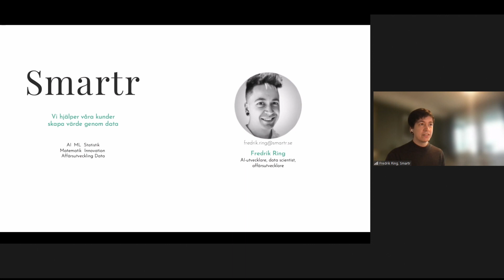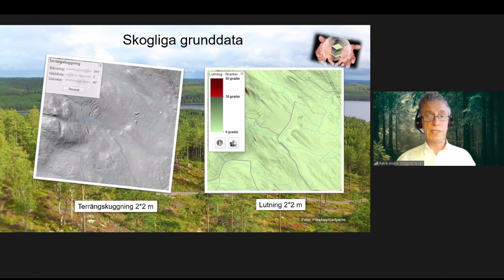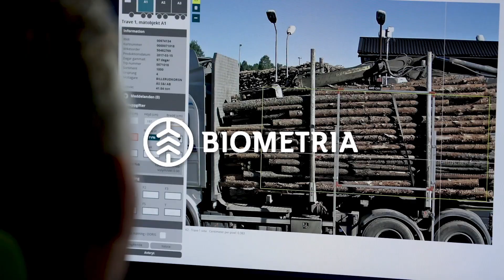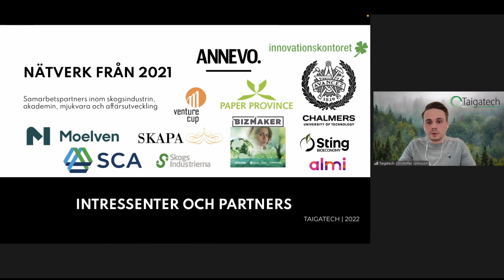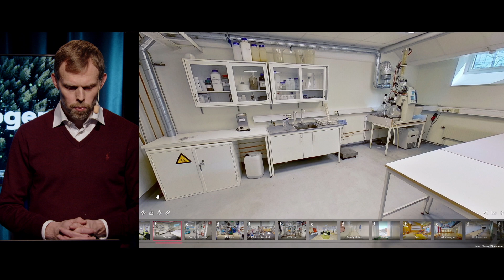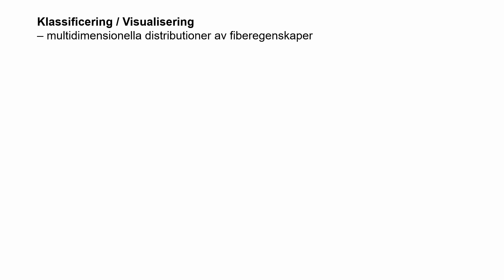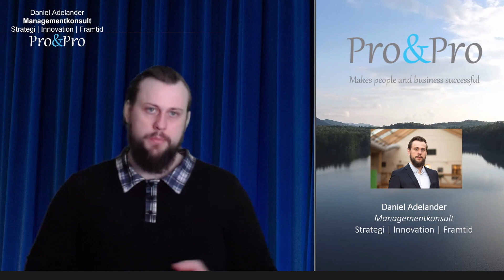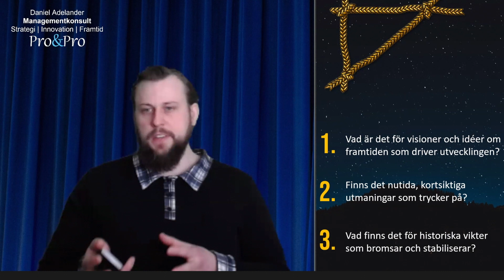AI för skogen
Hur kan ny teknik som AI bidra till att öka värdet i skogens värdekedjor? Det får du höra mer om på det digitala eventet AI för skogen. Här får du ta del av flera spännande exempel från industrin där ny teknik har tillämpats inom skoglig bioekonomi. Det gäller allt från förvaltning av träden i skogen till den förädlade slutprodukten som transporteras till slutkund. AI för skogen – ett möte mellan skogsindustrin och techbranschen för att skapa nya möjligheter!

Sändes live den 16 februari 2022, kl. 9:00 -11:30

** Program **

09:00 Välkommen
Moderator: Lars Oscarsson, Bron Innovation
Johan Börjesson, RISE Processum, hälsar välkommen.

09:05 Intro till AI
Fredrik Ring, Smartr

09:20 AI i skogen
Geodata och AI skapar möjligheter till ekonomisk, social och miljömässig utveckling – och bättre kontroll på risker.
Patrik André, Skogsstyrelsen

09:35 Smartare logistik
AI mäter virke
Biometria valde att tänka nytt i en annars ganska traditionell bransch när de kontaktade Mittuniversitetet med en utmaning att effektivisera virkesmätning. Nu några år senare har virkesmätningen vid industrigrinden utrustats med ett AI-verktyg som mäter snabbare och med större noggrannhet. Hur har resan varit från pilot till produktion? Och vad som är nästa steg när det nya AI-verktyget utvecklas?

Tanja Keisu, Biometria
Linda Åstrand, Forefront
Jan Lundgren, Mittuniversitetet

09:50 AI i industrin
Ett nytt sätt att med hjälp av bildanalys digitalisera värdekedjan
Taigatech presenterar hur ett kamerabaserat AI-verktyg kan användas på sågverk som infrastrukturen för datainsamling. Infrastrukturen kan möjliggöra för bättre logistik och ökat värdeutbyte.
Christoffer Johnsson, Taigatech

Effektivare och miljösmarta processer
Peter Johansson, Eurocon

10:10 Rundvandring hos RISE Processum och Paus

10:20 AI i industrin (forts.)
Intelligent kvalitetskontroll av massafiber med AI?
Forskningscentret FSCN ser stor potential i att kunna utnyttja AI och avancerad databehandling som verktyg inom process- och materialforskning. Det går relativt enkelt att ta fram stora mängder data som beskriver de enskilda fibrerna i en massa både on-line vid tillverkning och i lab. Denna data används idag för att ta fram några få medelvärden för processtyrning och uppföljning – men egentligen spänner den upp ytterst spännande multidimensionella distributioner av kvalitetsegenskaper – på partikelnivå…

Birgitta Engberg och Johan Persson,
FSCN Forskningscenter vid Mittuniversitetet

Digitaliseringssatsningar inom RISE kopplat till vår forskningsinfrastruktur
– från Excel till moderna datadrivna verktyg
Ulf Jennehag, RISE

10:40 Framtidsspaning
Drivkrafterna som accelererar digitalisering av skogen
Daniel Adelander, Pro&Pro

11:00 Panelsamtal

11:20 Summering – nästa steg
Lars Oscarsson, Bron Innovation
Johan Börjesson, RISE Processum

Arrangerades av: Bron Innovation, Mittuniversitetet, Rise Processum och Samling Näringsliv med stöd från AI Sweden, Europeiska Regionala Utvecklingsfonden, Region Jämtland/Härjedalen och Region Västernorrland.